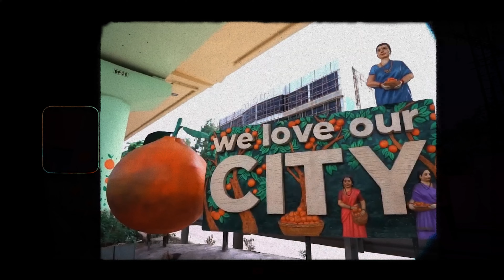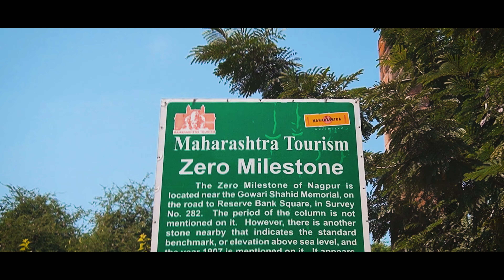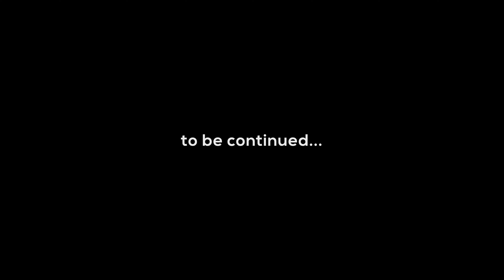Nagpur : The Heart of India • Nagpur Maharashtra Vlog #10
"Nagpur : The Heart of India "
"Exploring Nagpur: The Heart of India"

Hello Guys ,
Welcome to our new video I'm telling about my recent travel journey to Nagpur

Join me and my two friends on a joyous adventure as we explore the vibrant city of Nagpur, the heart of India! In this unforgettable journey, we delve into the rich culture, history, and delicious cuisine that make Nagpur so special.

Our adventure kicks off with a tour of the city's hidden gems and historical landmarks, capturing the essence of Nagpur's heritage. From the bustling streets filled with the aroma of local delicacies to the serene corners of ancient temples, every moment is filled with excitement and wonder.

But the fun doesn't stop there! Our trip takes a thrilling turn as we head to one of Nagpur's most popular waterparks. Join us for a day of splashes, laughter, and unforgettable memories. Whether it's the adrenaline-pumping slides or the relaxing wave pools, the waterpark adventure is a highlight of our trip that you won't want to miss.

"Exploring Nagpur" is not just a travel vlog; it's a celebration of friendship, culture, and the joy of discovery. Come along for the ride and experience the vibrant spirit of Nagpur through our eyes.

Special Thanks to my Two Bro's @ASHURA_XD  & @mrrichirichleo